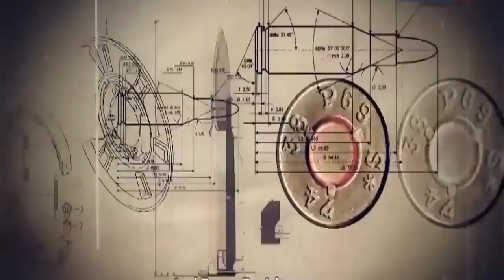Military Update ᴴᴰ Russia is an all weather friend for India Parrikar